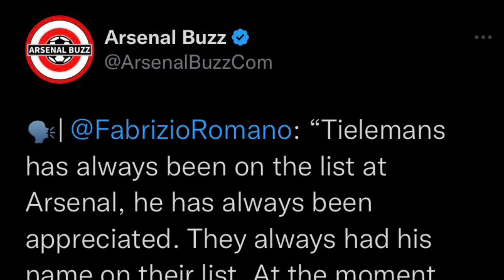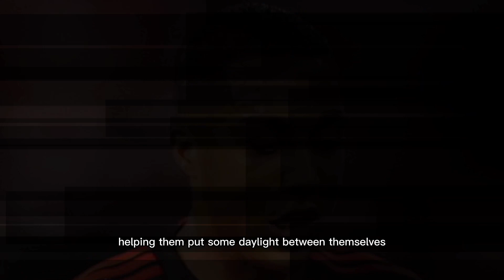Fabrizio Romano✅ONE to WATCH for Arsenal FC!❤️Youri Tielemans Arsenal TRANSFER!🎉Leicester City EXIT